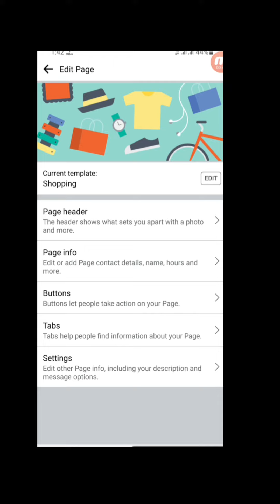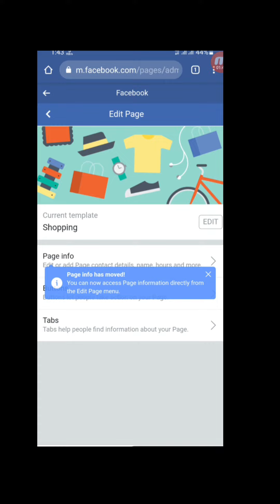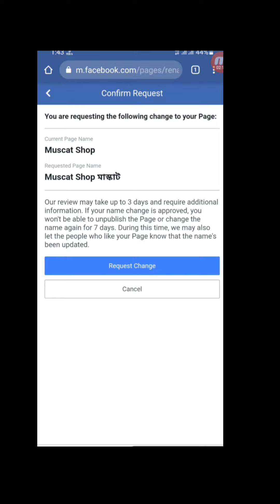Facebook Page Name Change in bangla ফেসবুক পেজের নাম পরিবর্তন করুন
# ফেসবুক_নাম_চেন্জ_করুন
ফেসবুক পেজের নাম পরিবর্তন